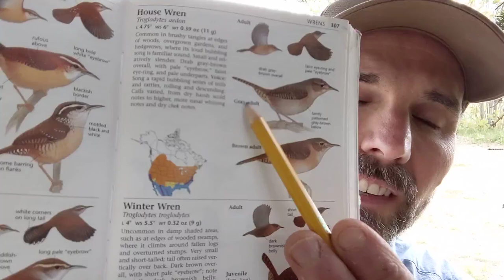House Wren - Learn a Bird Episode #13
Dan Gardoqui from Lead with Nature takes a few minutes to share about the House Wren this short, informative video.

In episode #13  Dan's a little overwhelmed while hiding under a thick spruce tree in a park at the top of a small coastal mountain. While he's introducing you to an intense, competitive, ruthless little bird with a bubbly, explosive song, he's also trying to understand what's upsetting the local robins. Watch and learn...